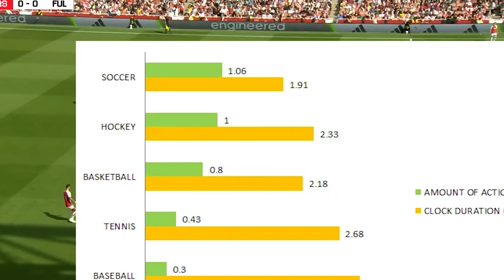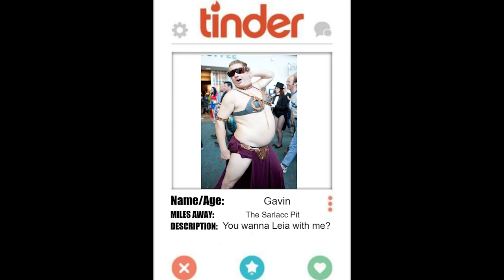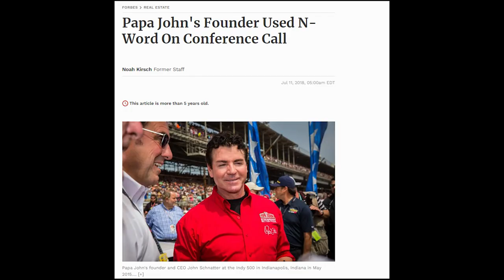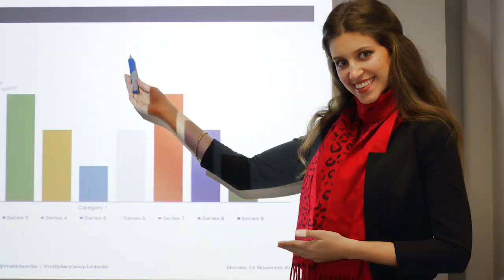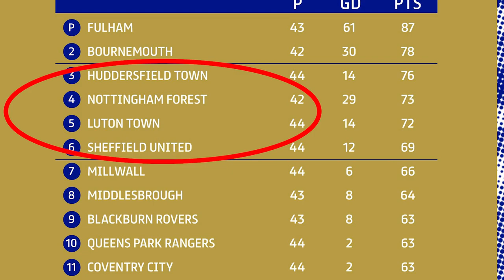English Football AKA Soccer, Explained - Sports Simplified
A new series. Making sports simple.